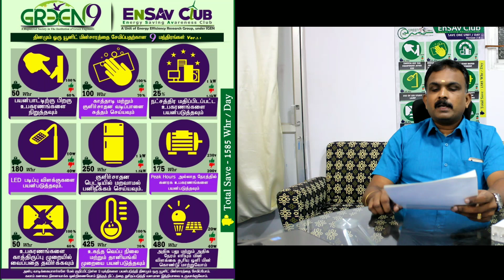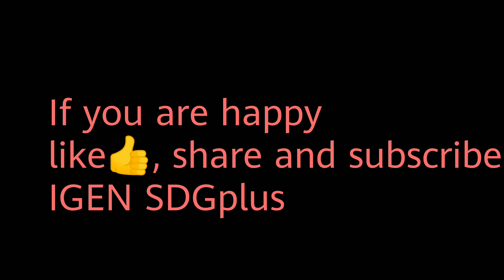ENERGY1POINT3 EP - 05 Tamil energysaving green9mantras by Prof Dr. L. Ramesh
EPISODE - 05 on green9mantras in Tamil Version by Dr. L. Ramesh, Chairman GREEN9

GREEN9, which is affixed with a Professional Society “The Institution of Green Engineers”(IGEN) (wide Registration No: CN/SR/3032019) is immensely happy to present you the program, in contribution to UN SDG 7&13 (Sustainable Development Goals) named

This program is intended to help Residential Consumers to save one unit/day, which is equivalent to saving 700 lits of water, which will lead you to save 365 units/year. If you feel happy with the result, forward video to your friends and request them to implement the same.

"Collectively we can work together to reduce Global Energy Demand" For more details

Snegamudan
Dr.L.Ramesh FIE
Chairman GREEN9